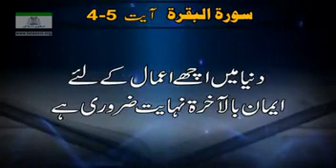‏‎‏‎‏‎سورہ البقرہ ۔حصہ پنجم ۔ آیت نمبر 4 تا 5 ۔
‏‎‏‎‏‎سورہ البقرہ ۔حصہ پنجم ۔ آیت نمبر 4 تا 5 ۔ ترجمہ اور تشریح بذبانی ڈاکٹر اسرار احمد   ۔بشکریہ تنظیم اسلامی